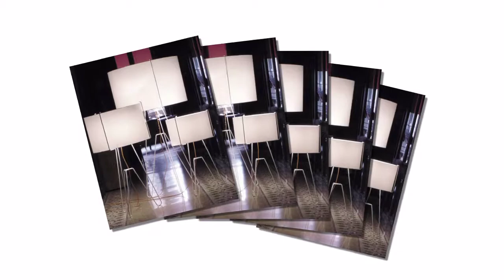Tango Lighting | Home Furniture And Patio